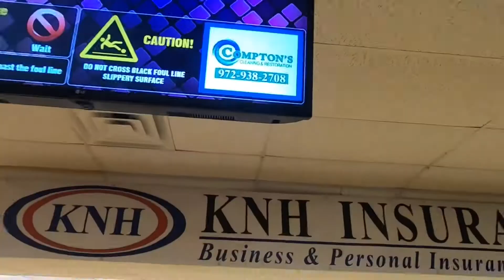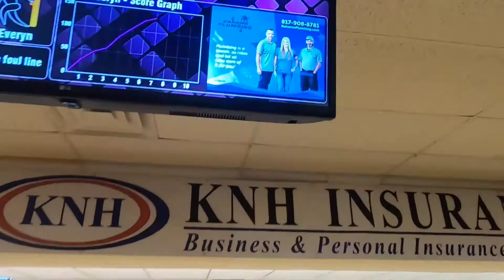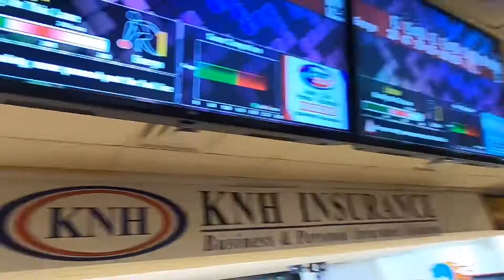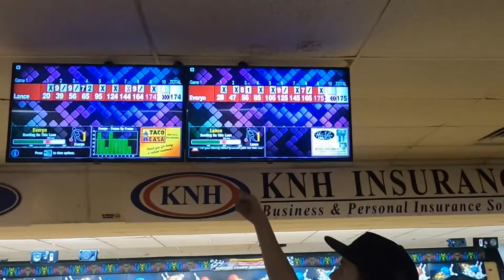Lance Vs Everyn!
Welcome to the new youtube channel, just a lil game to open it up.